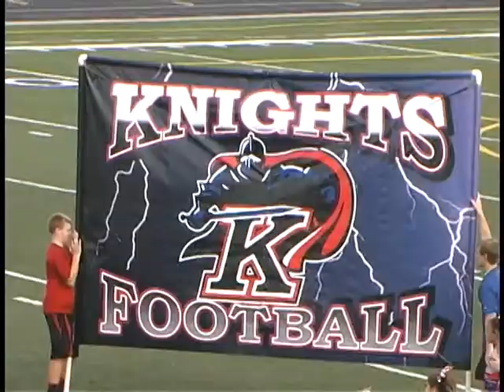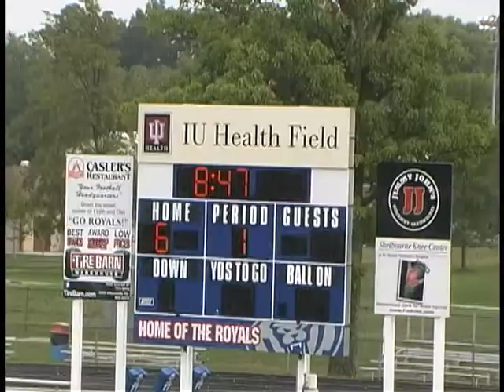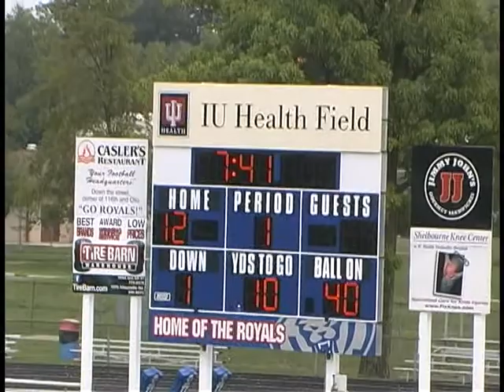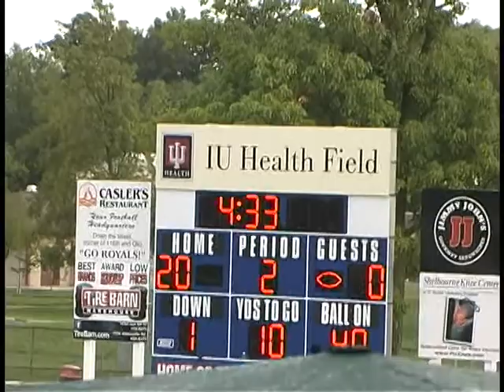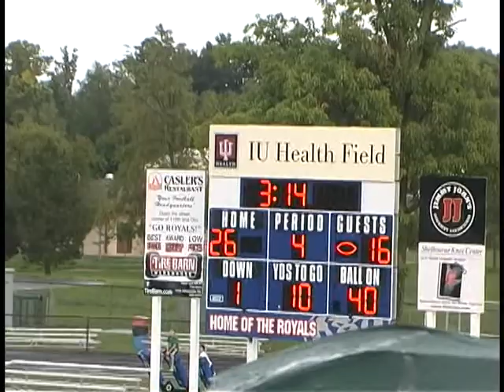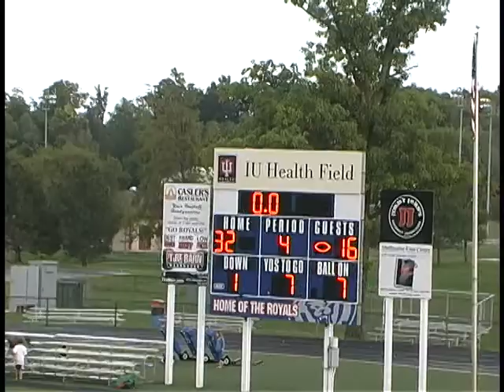Knights vs. Westfield 9-1-2012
nfinia presents.